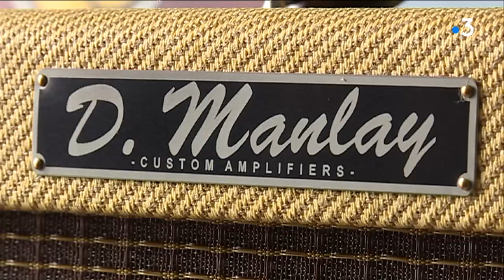Quand le son des stars vient de Limoges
Intervenant : Denis Manlay.
Reportage de François Clapeau et Valérie Agut.